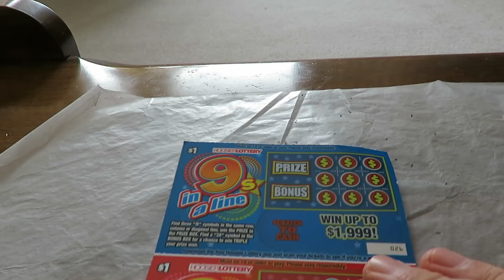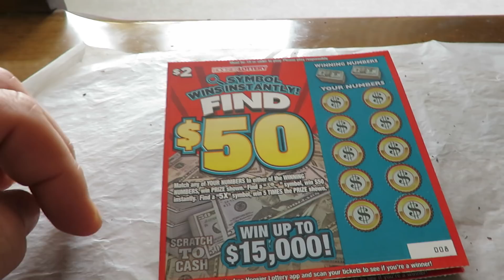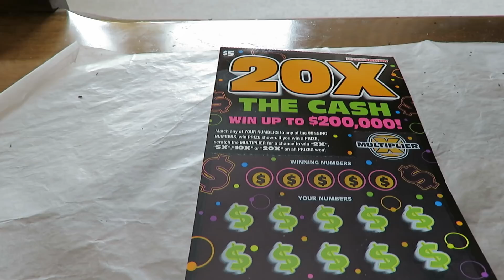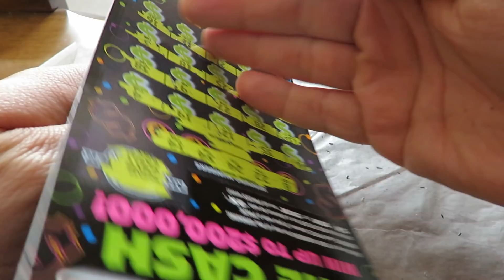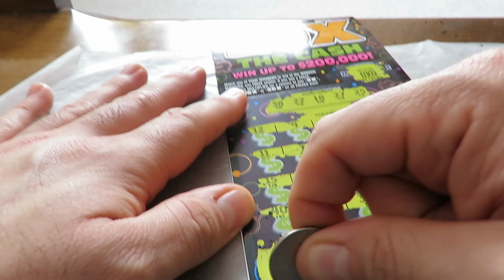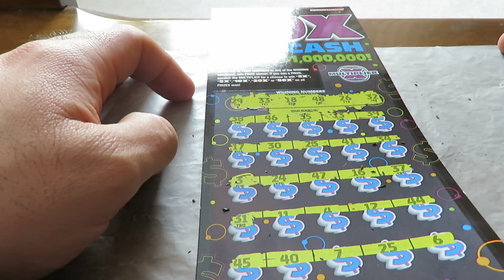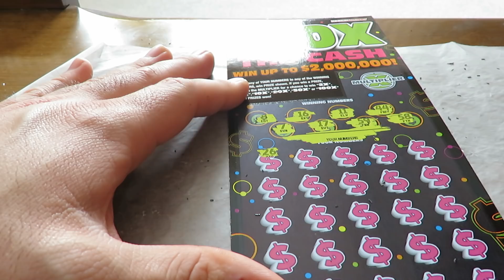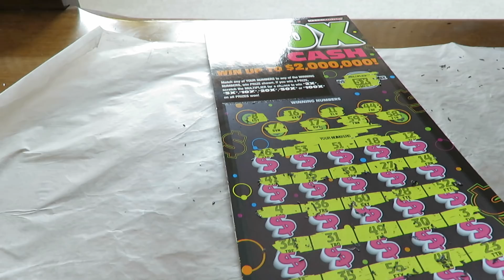New Tickets! The Scratcher Show-S3, E13 hoosier lottery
Another new month means another month of new scratch offs. Today, I scratch the new tickets that the Hoosier Lottery came out with. Is it a winning video? Watch and see.